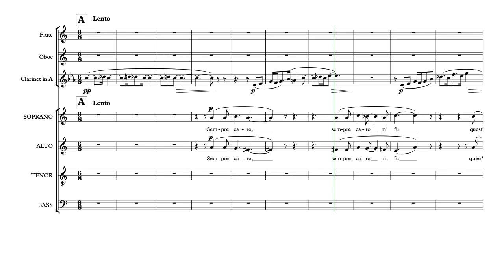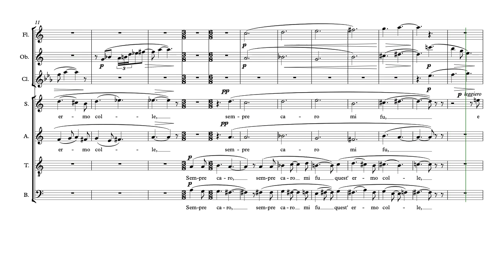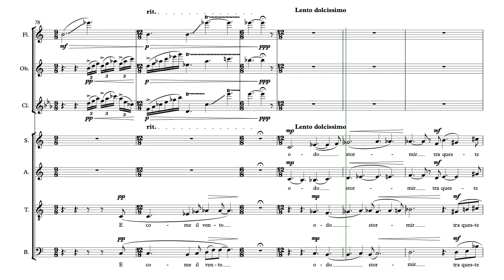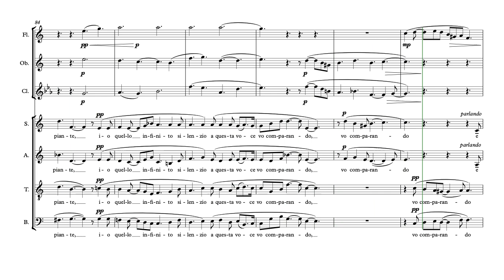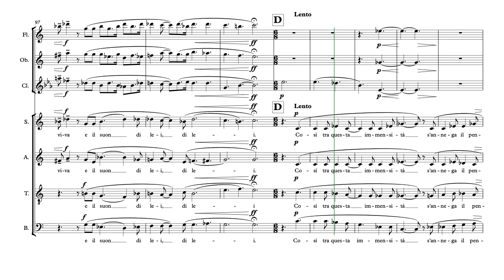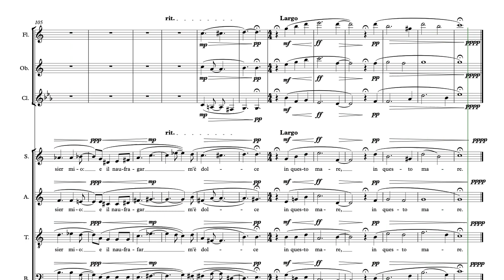L'Infinito for choir with wind instruments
L'Infinito, a poem by the italian poet Giacomo Leopardi, is set by Wytze Oostenbrug for mixed choir with accompaniment of wind instruments.
There also is a version for choir a cappella.